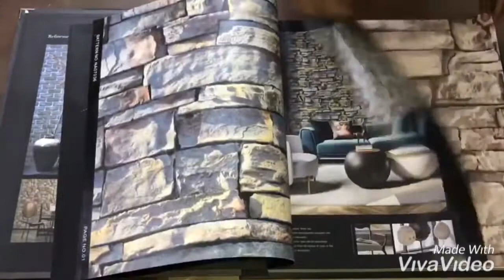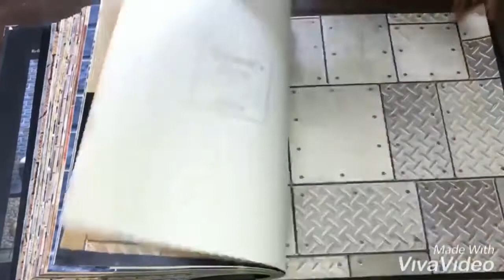LATEST BRICKS WOODEN STONE WALLPAPER COLLECTION | Wallpaper Mart 📞 +91-9210991747 to inquire pricing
Explore the Latest and most exclusive designs to enhance the look of your Balcony, Lobby, Living Area, Restaurant or Bar.

For Exotic Range of Imported Wallpapers, Wooden Flooring, Carpets, Carpet tiles, PVC Wall Panels & Artificial Grass.

Wallpaper Mart
Near Shivalik Hospital,
Hoshiarpur Village,
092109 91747